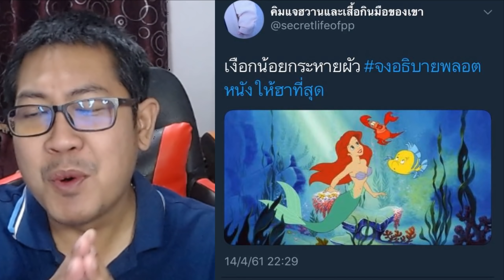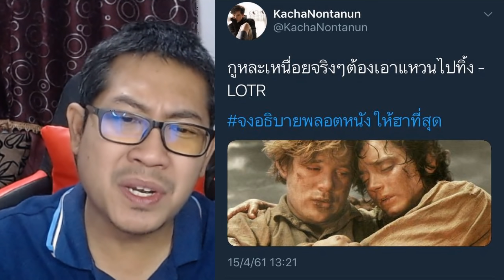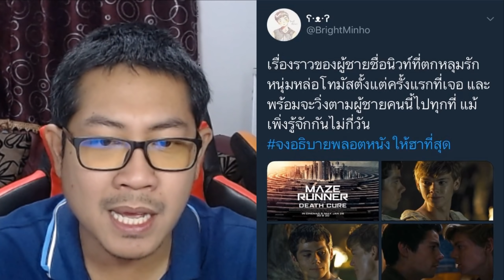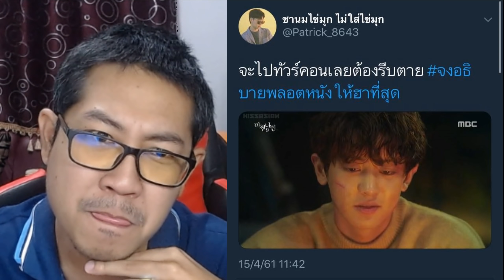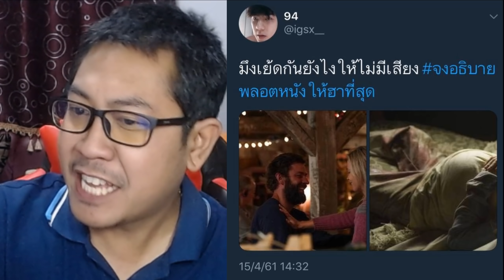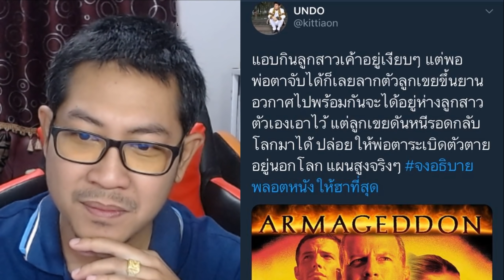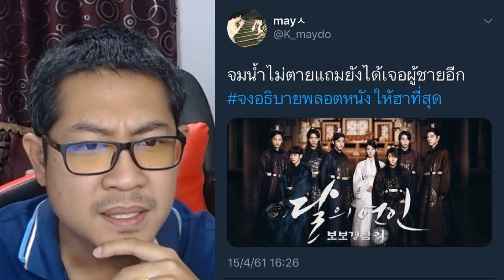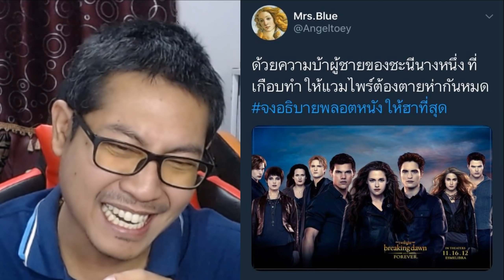จงอธิบายพลอตหนังให้ฮาที่สุด ตอนที่2